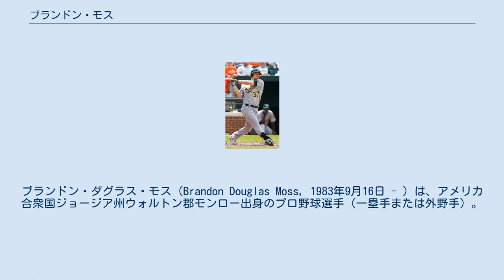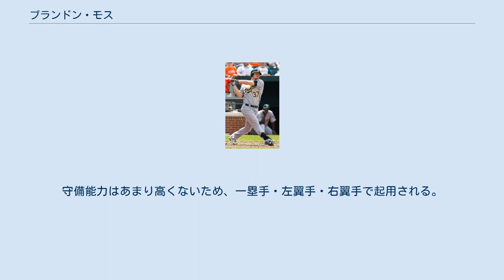ブランドン・モス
ブランドン・ダグラス・モス（Brandon Douglas Moss, 1983年9月16日 - ）は、アメリカ合衆国ジョージア州ウォルトン郡モンロー出身のプロ野球選手（一塁手または外野手）。
右投左打。
現在はフリーエージェント。
愛称はモス・ドッグ。
 2002年のMLBドラフトでボストン・レッドソックスから8巡目（全体238位）で指名され、プロ入り。
それまでは投手兼二塁手としてプレーしていたが、内野手として入団した。
 2003年に二塁手から右翼手に転向された。
 2006年にはAA級ポートランド・シードッグスで133試合に出場し、打率.285・12本塁打・83打点を記録。
 2007年はAAA級ポータケット・レッドソックスでプレーしていたが、忌引休暇でチームを離れたエリック・ヒンスキーに代わって8月6日にメジャー初昇格。
同日のロサンゼルス・エンゼルス・オブ・アナハイム戦で、4回裏からマニー・ラミレスに代わって左翼手の守備に入りメジャーデビュー。
8月10日にヒンスキーの復帰によりAAA級ポータケットに降格するが、その後は再昇格を見通して右翼手以外にも左翼手、中堅手、一塁手として出場した。
ロースターが40人に拡大された9月1日にメジャー再昇格。
レッドソックスの外野陣はマニー・ラミレス、J.D.ドリュー、ココ・クリスプ、ジャコビー・エルズベリーらがいたため層が厚く、出場のチャンスに恵まれない中で15試合に出場し打率.280を記録した。
 2008年3月25日、東京ドームで行われたオークランド・アスレチックスとのメジャー開幕戦では、6番右翼手でスタメン出場（試合前の打撃練習で腰の張りを訴えたJ.D.ドリューの代役として出場）。
6回表にタイムリーヒットを打ってアスレチックスの先発ジョー・ブラントンをマウンドから引きずり降ろし、1点を追う9回表には抑えのヒューストン・ストリートから自身メジャー初本塁打となる起死回生の同点本塁打を打つ活躍を見せ、レッドソックスの開幕戦の勝利に大きく貢献した。
 2008年シーズン中、トレード期限となった7月31日にマニー・ラミレス、ジェイソン・ベイを軸としたロサンゼルス・ドジャース、ピッツバーグ・パイレーツそしてレッドソックスの3球団による三角トレードが成立し、クレイグ・ハンセンと共にピッツバーグ・パイレーツへ移籍し、ベイの代わりの外野手として起用される。
 2009年は開幕戦スタメンこそ勝ち取るもののギャレット・ジョーンズ、デルウィン・ヤングの台頭もあり、ピンチヒッターとしての起用が多くなる。
 2010年はスプリングトレーニングから不振のため、ほとんどをマイナーで過ごす。
 2011年にフィラデルフィア・フィリーズとマイナー契約。
9月に昇格するが出場はほとんど無く、シーズン終了後にFAとなった。
 2011年12月1日にオークランド・アスレチックスとマイナー契約を結んだ。
 2012年6月6日に昇格し、昇格後9試合で4試合連続を含む6本塁打を放ち不振にあえぐ打線のカンフル剤となった。
結局、シーズン通して一塁手としてクリス・カーターとのプラトーン起用されながら265打数でチーム3位の21HR、OPS.954とチームの地区優勝に大きく貢献した。
 2013年は、一塁ないし右翼のレギュラーに定着し、145試合に出場。
自身初の30本塁打・80打点のラインをクリアし、大砲としてチームに貢献した。
30本塁打は、ア・リーグ8位タイの数字だった。
守備成績は一塁でも右翼でも芳しくなく、一塁は111試合で7失策・守備率.990・DRS - 12、右翼は27試合で1失策・守備率.978・DRS - 4という内容だった。
 2014年1月17日にアスレチックスと410万ドルの1年契約に合意した。
この年は、自身初めてMLBオールスターに選出された。
レギュラーシーズンの成績を、前年を僅かに更新する自己ベストの147試合に出場。
2年連続で打率を落として.234だったが、25本塁打を放って81打点を叩き出し、3年連続20本・2年連続80打点のラインをクリアした。
喫した三振1...